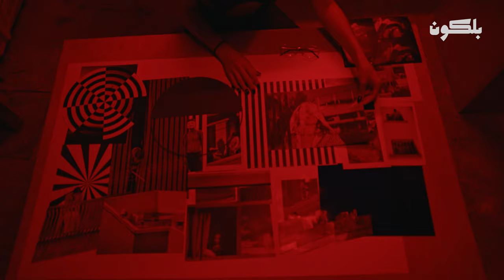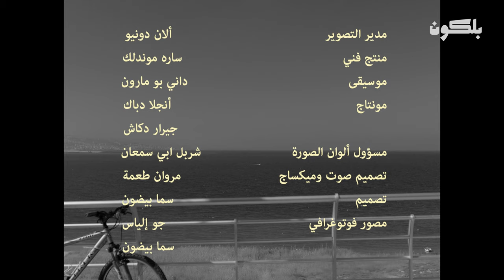كولاج Collage | بلا إرسال No Signal (حلقة عن أحداث الحجر, اغلاقات، و اعمال شغب)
مصورة تحاول ان تكمل عملها وسط جائحة أحداث كورونا، الحجر, اغلاقات مستمرة، اعمال شغب
حلقة الأولى من مسلسل بلا إرسال  كولاج

A photographer tries to finish her work in the shadow of a pandemic constant lock downs, riots an economic collapse. No Signal series episode 1 "Collage".